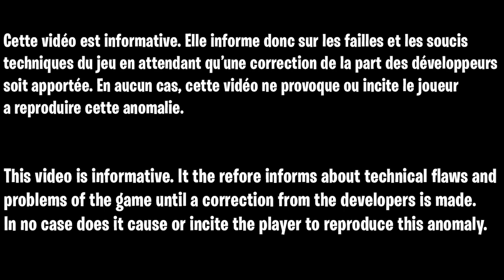GLITCH SOLO MAUER DER TOTEN, COMMENT FAIRE 100 MANCHE FACILEMENT ET RAPIDEMENT, TOP STRATÉGIE ZOMBIE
KELL 0511 sur Discord

▬▬▬▬▬▬▬ • BIENVENUE 😍 • ▬▬▬▬▬▬▬

▬▬▬▬▬▬▬ • PARTENAIRES 💪 • ▬▬▬▬▬▬▬

👉StealthGamer:
"SOISCOOLMEC"
"STRIKESOISCOOL"

TikTok "SoisCoolMecYTB"
👻Snapchat "soiscoolmec"

.▬▬▬▬▬▬▬ • TOP DON 💰 • ▬▬▬▬▬▬▬

▬▬▬▬▬▬▬ • MUSIQUE OUTRO 🎵 • ▬▬▬▬▬▬▬